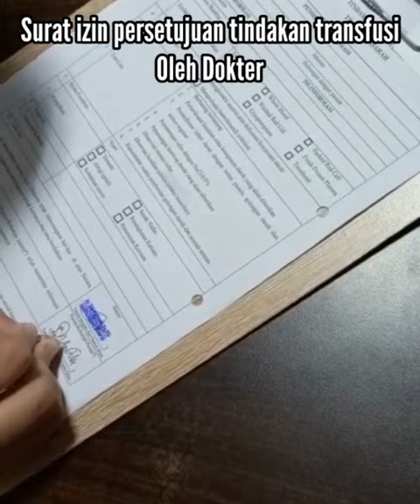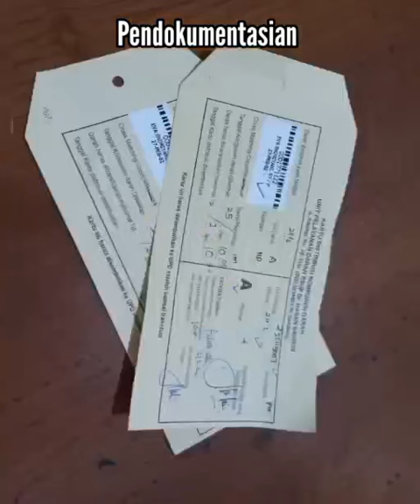Hemodialisa COP 3.4 blood product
Video Edukasi Standar COP 3.4 blood product By Hemodialisa